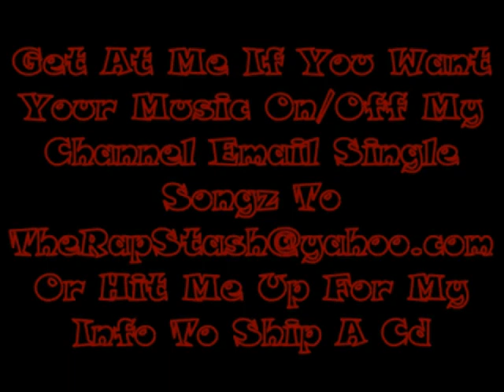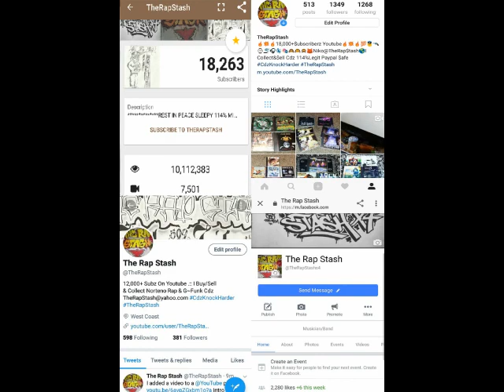Posse Up By A-Wax Ft Smigg Dirtee